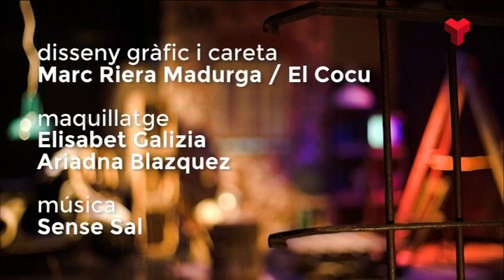Joan Antoni Melé a "El quarto de reixa" dilluns 14-11-2016 de Canal Terrassa